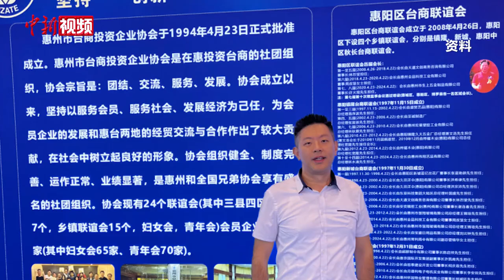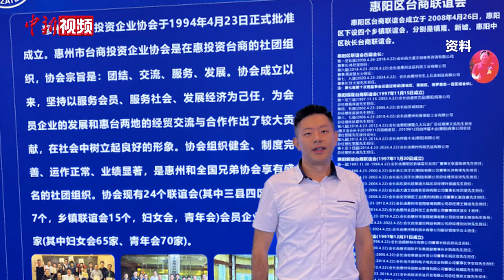【滔滔两岸潮】“台二代”黄建智：深耕皮革行业十余载 见证大陆经济腾飞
在广东惠州一工业园区里，台湾青年黄建智正在他的皮革厂生产车间里忙活着。2005年“台二代”黄建智跟随父亲来到惠州，最初在父亲投资的一家化工厂从基层员工做起。经过多年历练后，他开始帮助家族经营皮革厂。十多年来，从生产技术到销售，再到工厂管理，皮革厂生产经营的每个环节他都了然于胸。

20世纪90年代，伴随大陆改革开放，台商开始陆续进入大陆投资办厂。1994年，黄建智的父亲了解到大陆的皮革市场情况后，便选择来到惠州创办皮革厂，也在此落地生根。